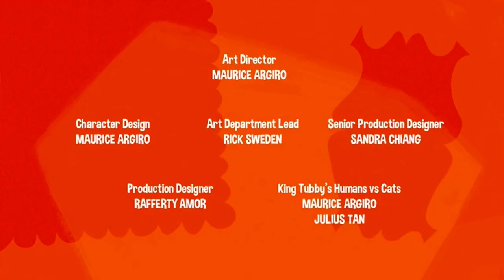Kitty is not a cat season 3 episode 18 Collective chaos